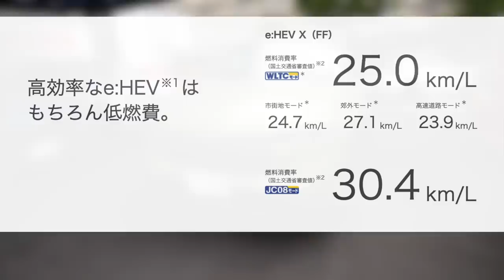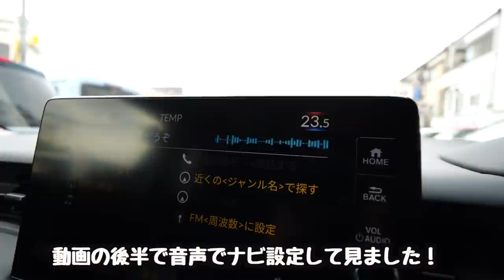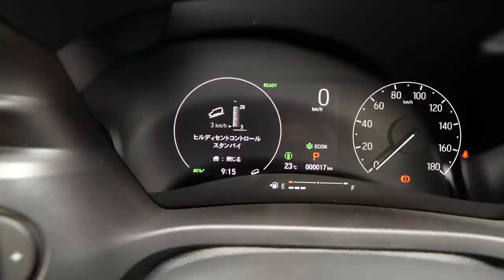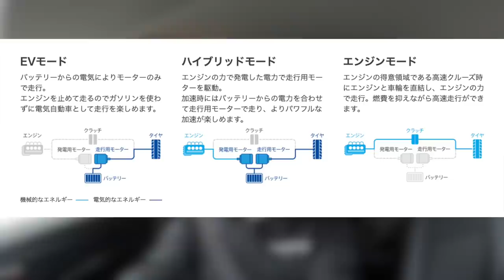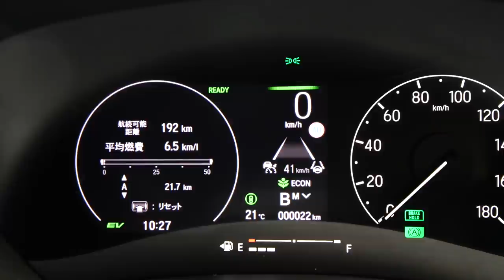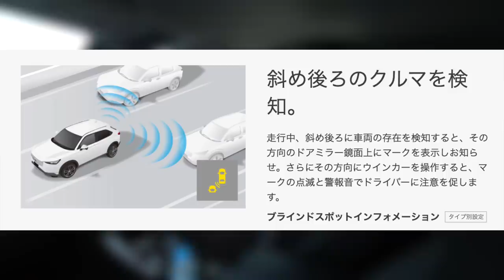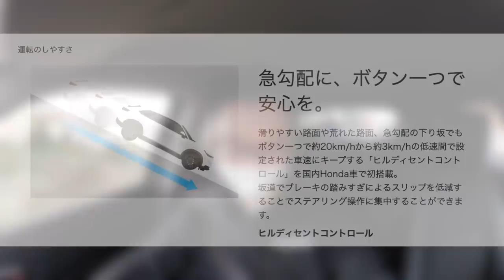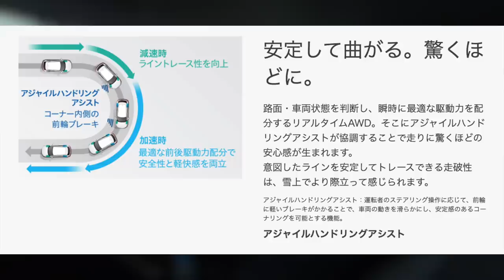いいぞ！新型ヴェゼル乗って納得！最強コンパクトSUV。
前回の動画　内外装編

⭐️撮影させていただいたお店　試乗できます。

青山のウエルカムプラザで撮影もしたよ！